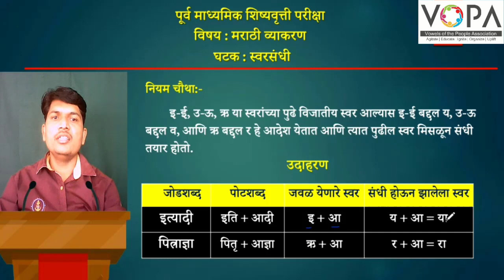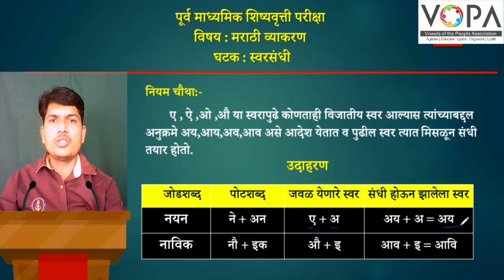8th | Scholarship | Marathi | संधी | स्वर संधी व नियम | V-School